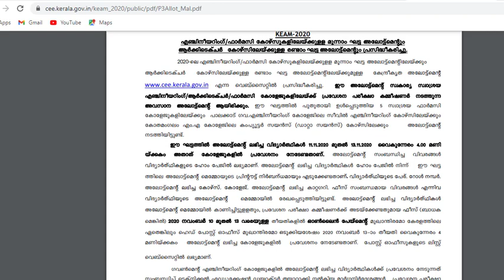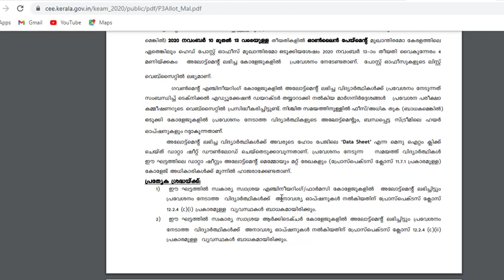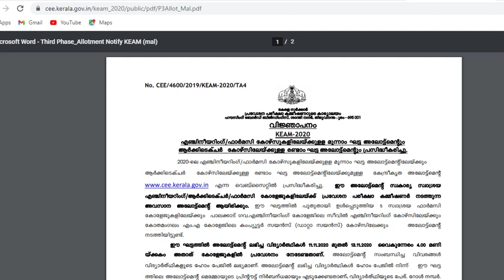KEAM Third Allotment Out || Architecture Second Allotment Out || Malayalam || Dr Shameena Rahman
I am Dr.Shameena Rahman, a PhD graduate in Electronics.

In this video, I am discussing about an important update declaration of   third allotment of KEAM 2020.Video is in Malayalam.

With lots of love
Shameena